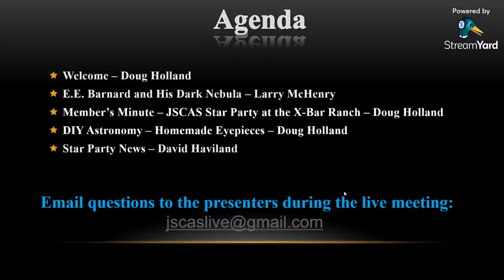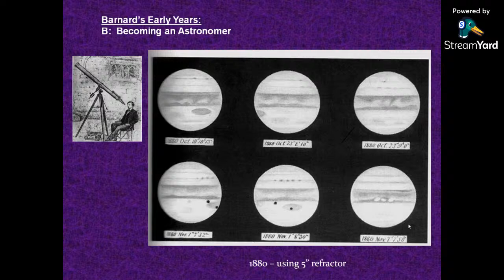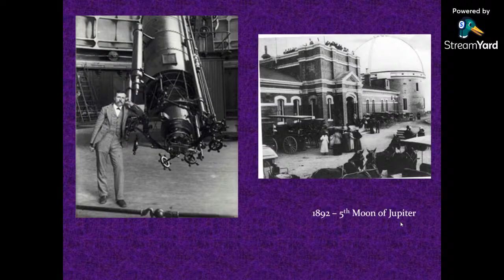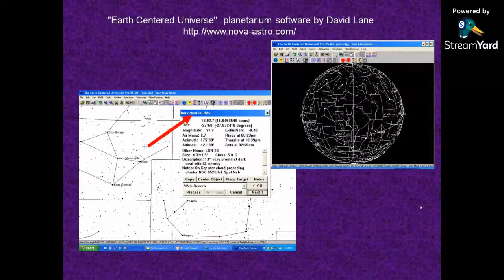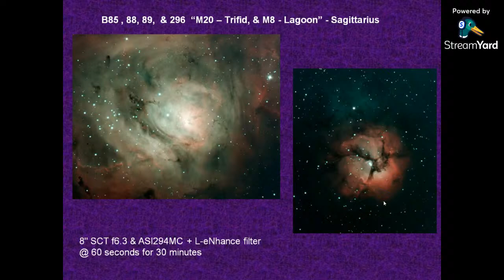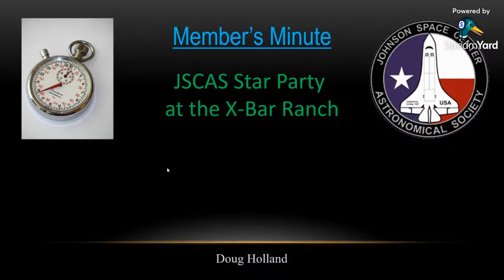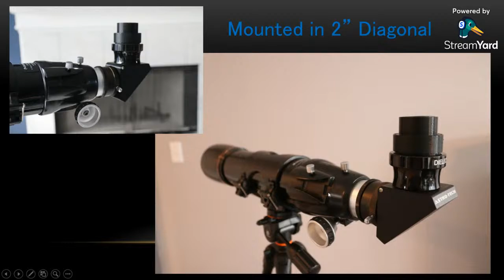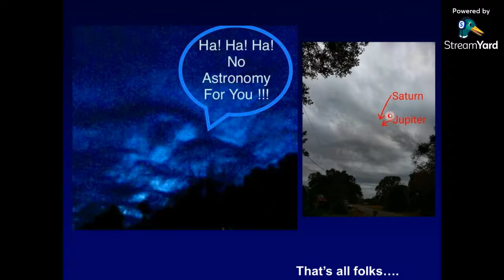JSC Astronomical Society Meeting March 11, 2022 @ 7:30PM CST